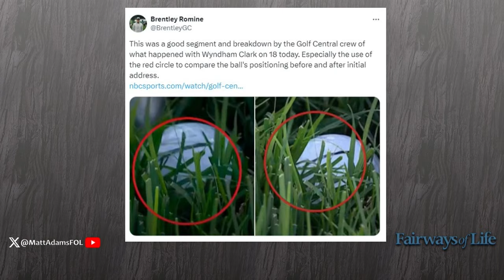Did Wyndham Clark Cheat At API?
Matt and Dom discuss the apparent illegal movement of the ball during Wyndham Clark's 3rd Round at the Arnold Palmer Invitational, and how can we tell if someone improves their lie intentionally?